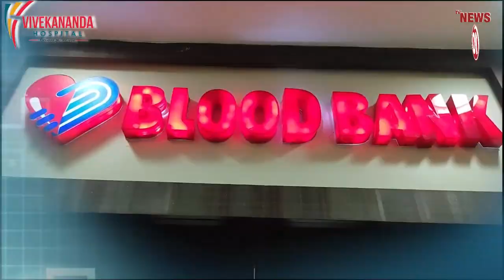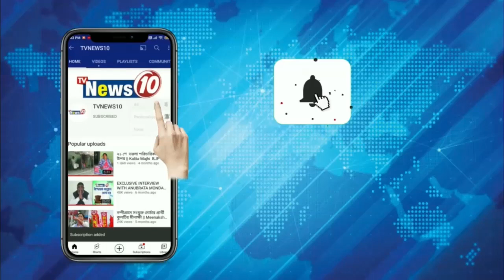মেয়রের গাড়ি আটকে বিক্ষোভ! || শিলিগুড়ি